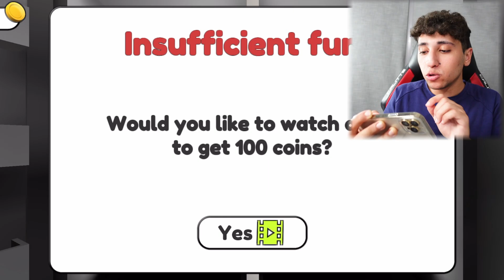GECE 3'te TALKİNG JUAN GÜVENLİK KAMERALARINA YAKALANDI !! *Şok Olucaksınız*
Ben Onur Umur GECE 3'te TALKİNG JUAN GÜVENLİK KAMERALARINA YAKALANDI !! *Şok Olucaksınız* videom ile karşınızdayım çok güzel , eğlenceli ve komik bir video oldu iyi seyirler. İyi Seyirler.